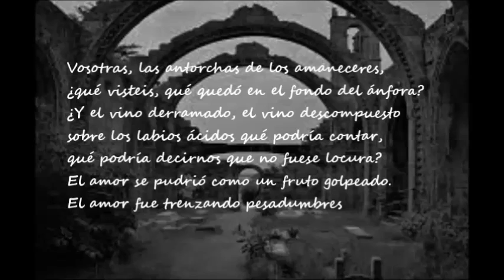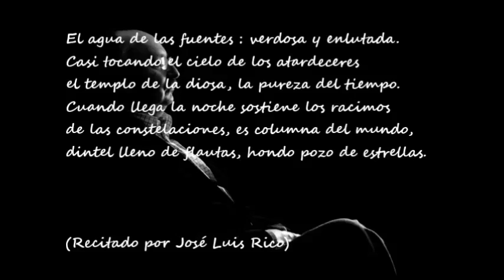Truenos y flautas en un templo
Poema de ANTONIO COLINAS, recitado por José Luis Rico